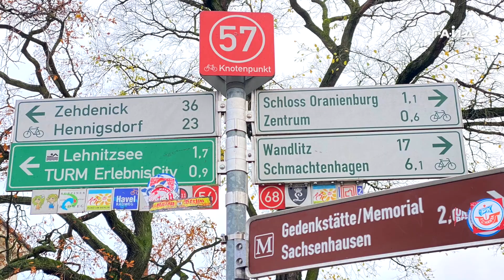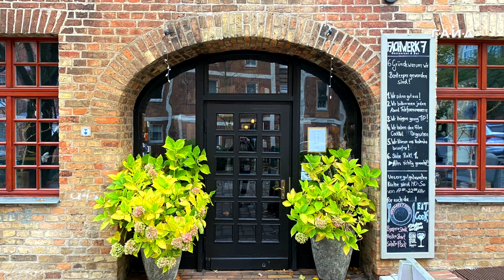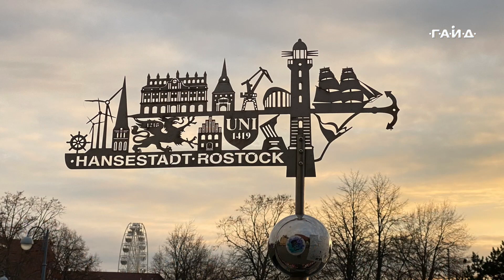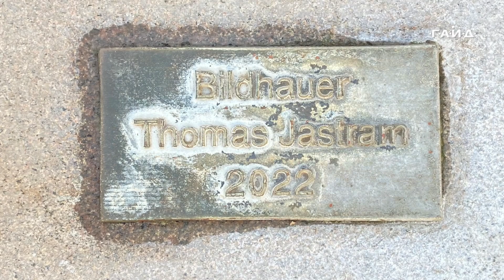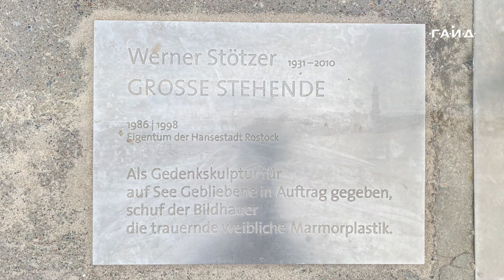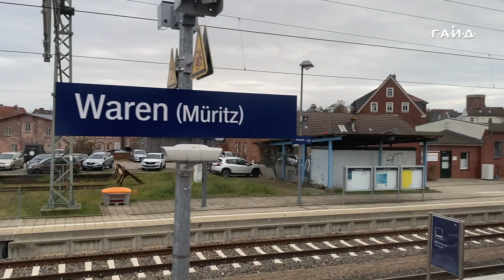поСРЕДник - "На Балтике"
Всем привет!

Сегодня в программе сюжеты, которые я снял, чуть более недели назад, во время моей ностальгической поездки к Балтийскому морю в Росток-Варнемюнде и песни, которые здесь родились. Когда-то я прожил в этом городе 5 лет и многое связано здесь с моими молодостью, работой и музыкой в далёких 80-х.

В программе песни:
00:40 Павел Гайд - „Перекати-поле“
07:59 Павел Гайд - „Жизнь - бесконечный круг“
11:42 Павел Гайд - „Ночь“
14:18 Павел Гайд - „Берег мой“
17:02 Павел Гайд - "Я ни разу за морем не был"
20:55 Павел Гайд - „Новая звезда“

Всего доброго и до скорых встреч на просторах интернета!
Ваш Павел Гайд